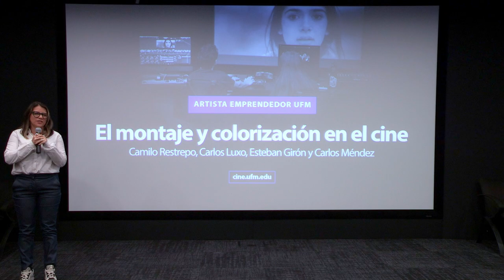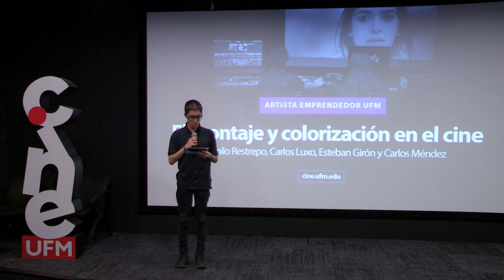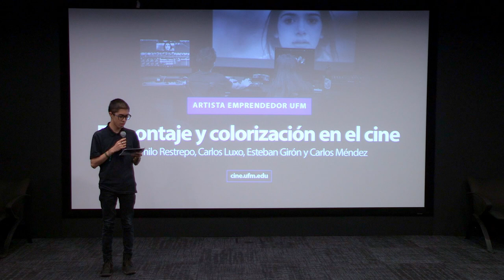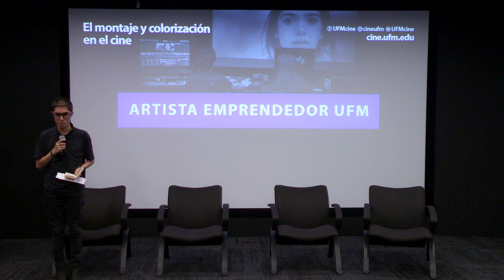Artista emprendedor UFM: El montaje y colorización en el cine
Evento recurrente de la Escuela de Cine y Artes Visuales donde artistas emprendedores y estudiantes de cine toman el escenario para conversar sobre sus últimos proyectos audiovisuales.